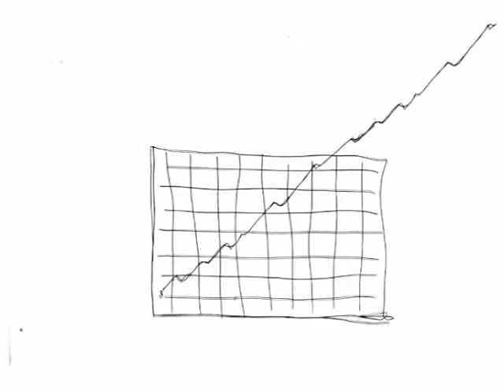Grey_Stickmen.mov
In a bold step to transform traditional, often boring AV'S, Grey Worldwide briefed us to produce an AV that saw it win EXPERIENTIAL GOLD at the Loerie awards.
While AV's generally tend to still be dominated by live action the use of alternative formats, such as animation, allowed us to inject new life into the format.
To tell the story of Grey Worldwide and its search for a motto that would 'find the edge' for the agency, we created a "stickmen world" that represented the ideal world of the Agency.
Through the creative use of age-old stickmen, we created an AV that stood out from the rest, not through the use of large scale visual effects and expensive film shoots, but rather through the simplicity of a well funny idea interpreted in a simple manner.